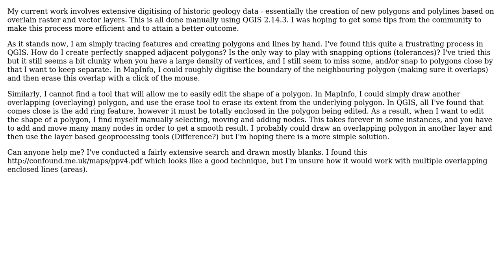GIS: polygon/polyline digitizing techniques for geological data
With thanks & praise to God, and with thanks to the many people who have made this project possible! | Content (except music & images) licensed under CC BY-SA | Music | Images & others | With thanks to user underdark user rhys user Gabriel Asato and the Stack Exchange Network Trademarks are property of their respective owners. You are responsible for your own actions.